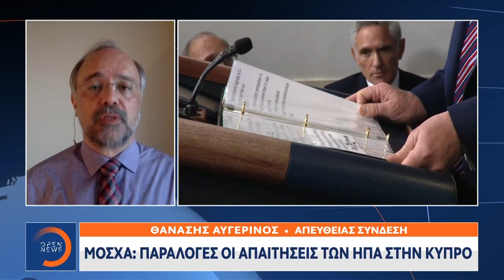Μόσχα: Παράλογες οι απαιτήσεις των ΗΠΑ στην Κύπρο | Κεντρικό δελτίο ειδήσεων 13/09/2020 | OPEN TV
Η χθεσινή επίσκεψη του αμερικανού υπουργού Εξωτερικών στην Κύπρο έχει προκαλέσει ενόχληση στην ρωσική διπλωματία, η οποία καταλογίζει στην Ουάσινγκτον πρόθεση να φέρει σε αντιπαράθεση την Μόσχα με την Λευκωσία και ότι, κατά κάποιο τρόπο, πιέζουν οι Αμερικανοί να απαγορεύσει η Λευκωσία τον ελλιμενισμό του ρωσικού στόλου στην Μεγαλόνησο.